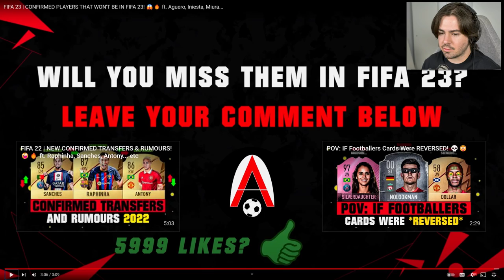JOGADORES QUE NÃO VÃO ESTAR MAIS NO FIFA 23!!!